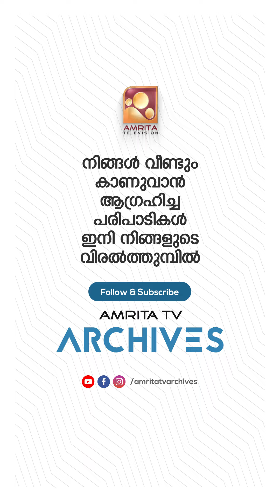ഒറ്റ ഷോട്ടിൽ 3 കുപ്പി കള്ള് കുടിച്ചു തീർത്ത തിലകൻ..!!!